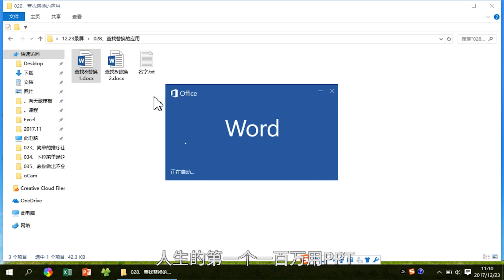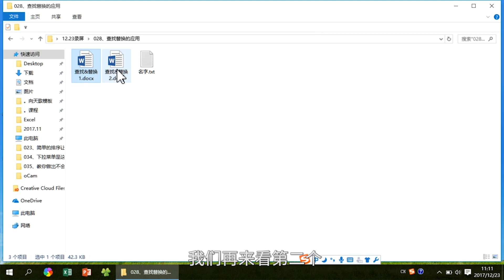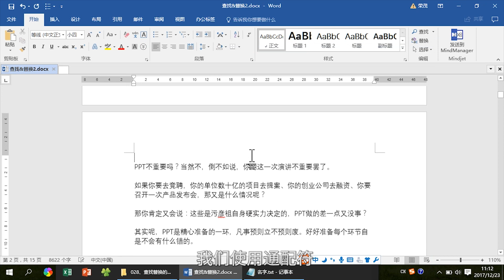028、Word一键替换文本内容